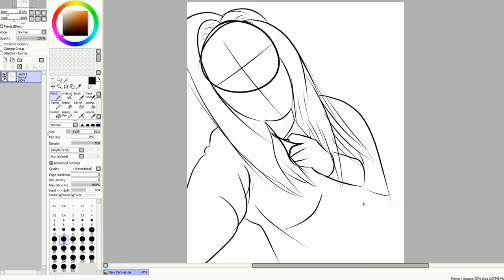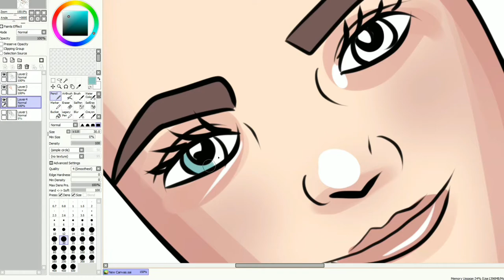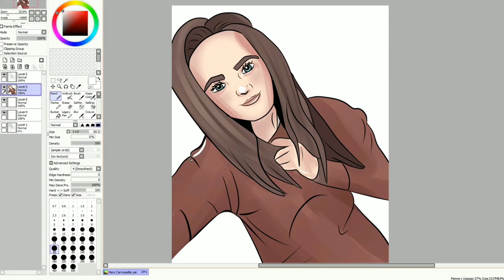SPEED ART: @itsAllieFX - HAPPY (late) BIRTHDAY!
happy birthday, allie! sorry that it's late - i was going to draw it ON your birthday but oh well i guess. :p if you happen to see this, i just wanted to say that and you're really an inspiration to me :D keep doing what you're doing - and enjoy being 18!

:) Also drop a comment on what you want to see next!